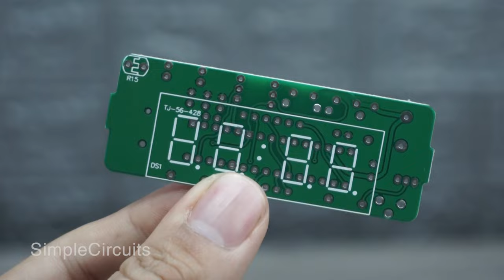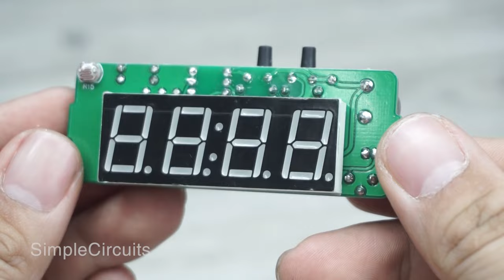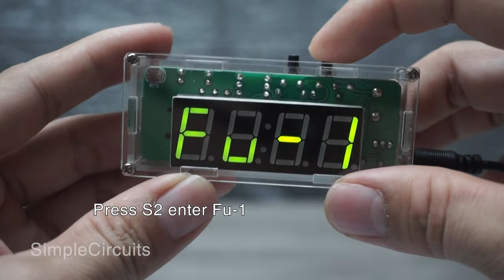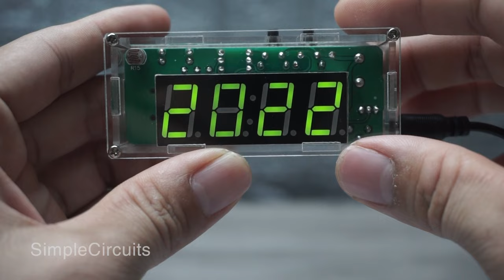Digital Clock DIY Kit project - ICStation│Simple Tech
Today, we will work together to assemble the Digital Electronic Clock DIY Kit - Product of ICSstation.com